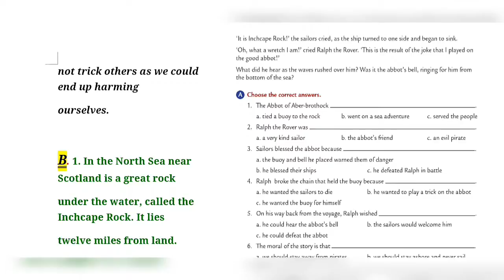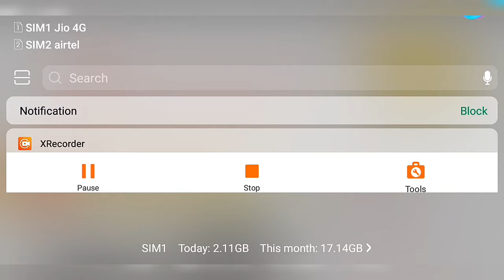5th Lesson 31 The Inchcape Rock Answer Key Class 5th Collins English Grammr n composition.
Lesson 31 The Inchcape Rock Answer Key Class 5th Collins English Grammr n  composition.